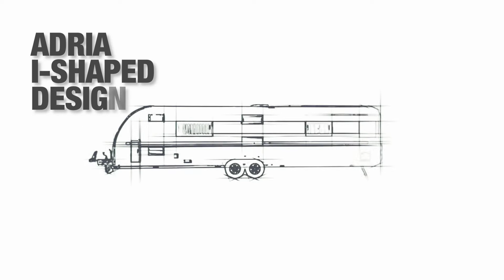2018 Adria Alpina. Image video